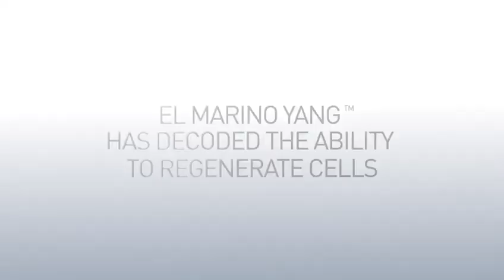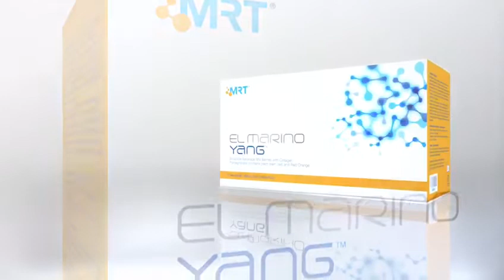El Marino Yang Product Video EN